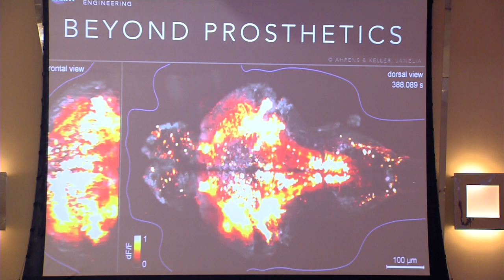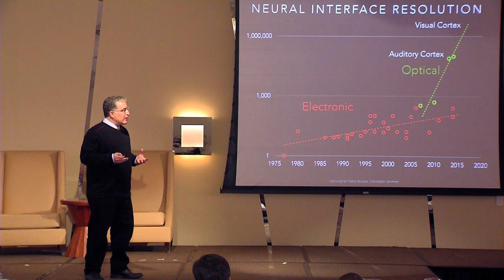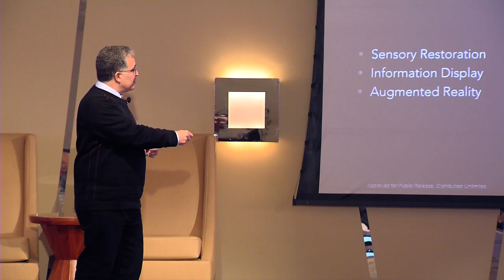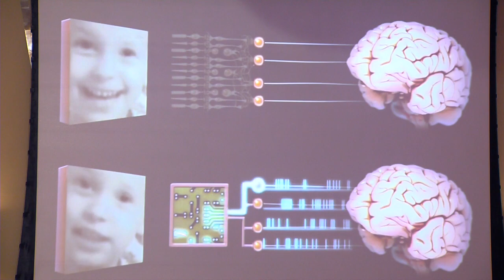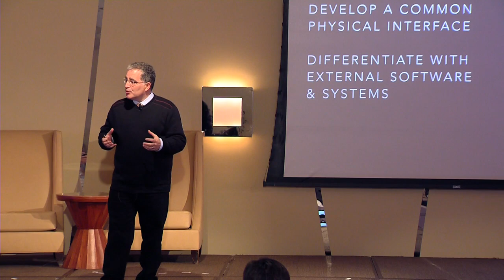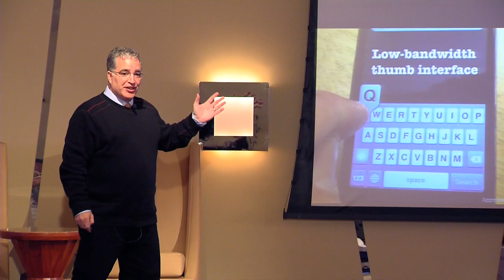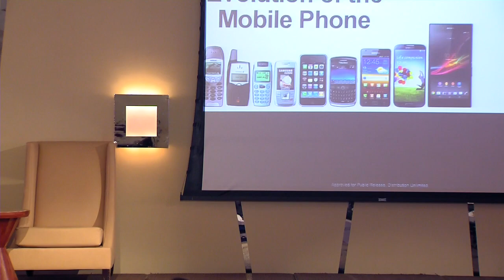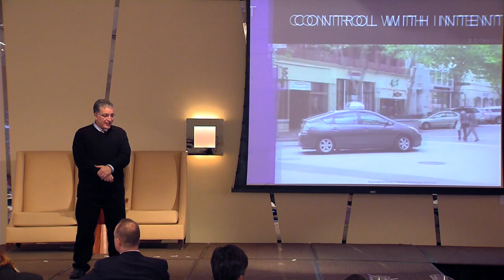Phillip Alvelda - Program Manager: Beyond Prosthetics